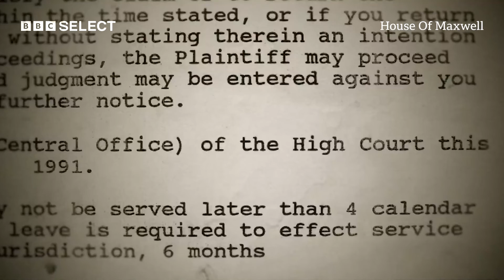Maxwell v. Bower | House of Maxwell | BBC Select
Robert Maxwell took extraordinary steps - from secret police to drafting his own - to stop investigative journalist Tom Bower from writing an unauthorized biography that detailed some of his shadier dealings.

One family, decades of scandal. This documentary series explores the rise and fall of fraudulent media mogul Robert Maxwell, who drowned in 1991, and examines the actions of his socialite daughter Ghislaine, who was convicted for recruiting and grooming underage girls for her billionaire partner Jeffrey Epstein.